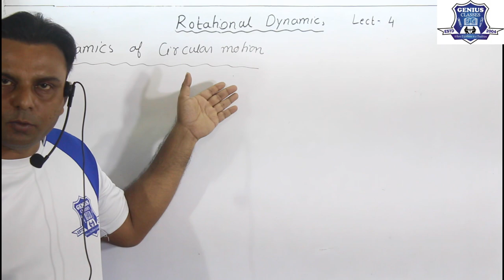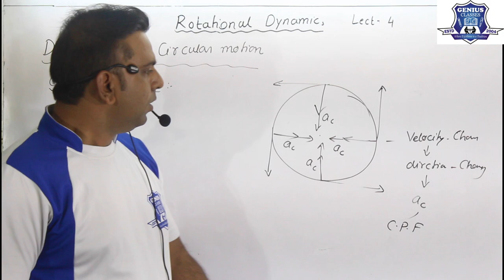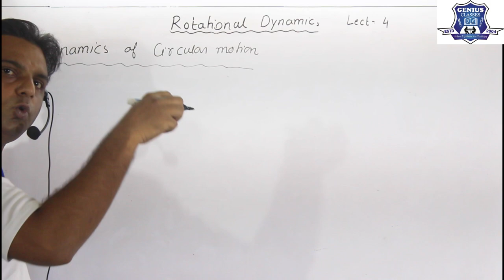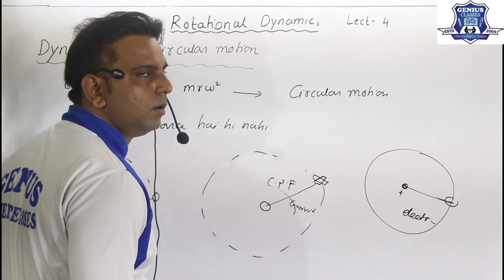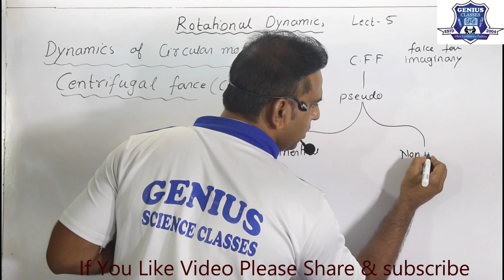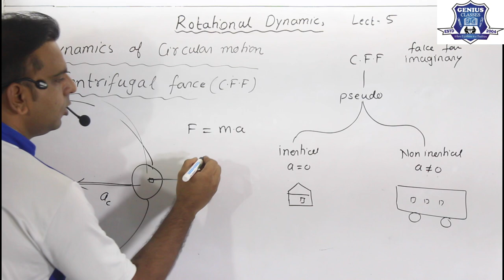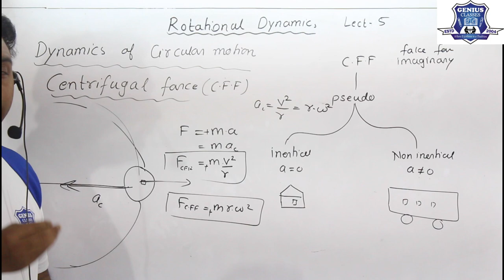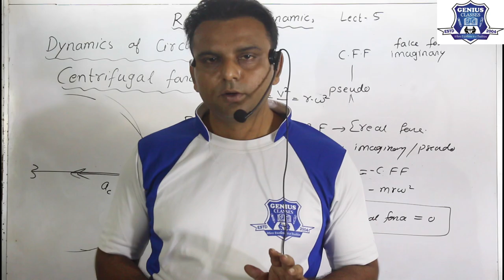Rotational Dynamics 05 | Centripetal & Centrifugal Force| Dynamics of Circular motion| 12th PHYSICS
In this video we discuss the topic of Physics for class 12 chapter Rotational dynamics  and topic is Dynamics of circular motion and sub topic is Centripetal force and Centrifugal force, this topic is helpful for 12 science / NEET /IIT JEE /& MHT-CET | student, we deeply discuss the topic in very easy way and try to explain in simple language and easy way and it cover the New syllabus of Maharashtra Board 2020